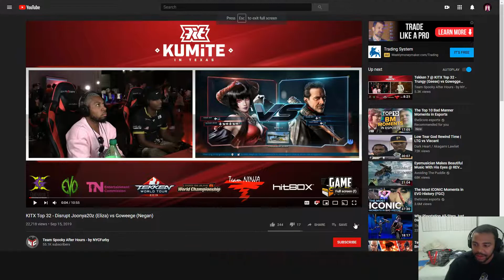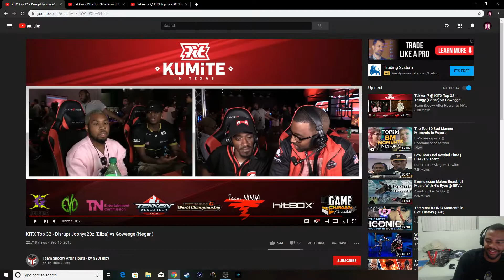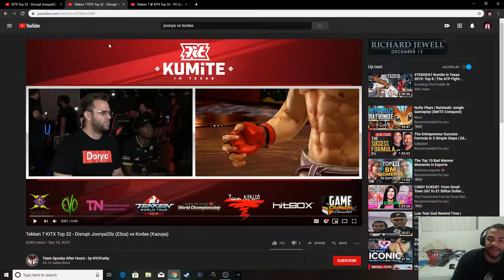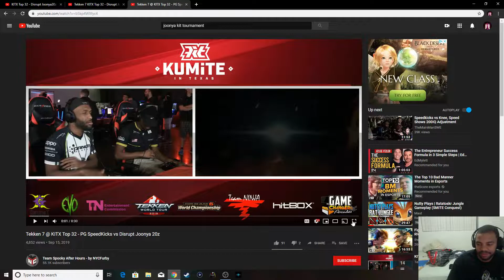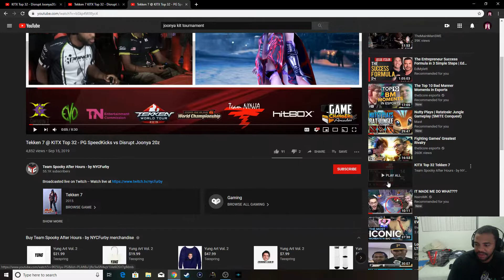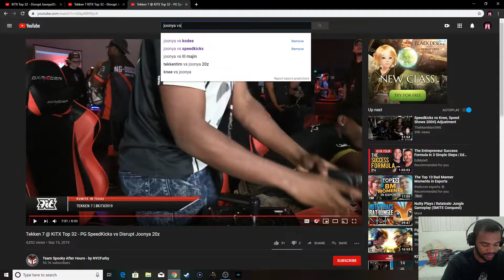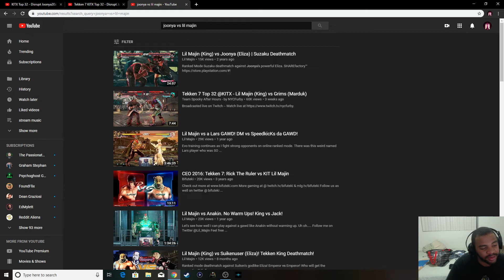Tekken 7- Can Joonya 20z Save Season 3 Eliza?! (KIT Commentary)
Boys and girls it was a real pleasure to do the commentary again!! yall know i love doing them and yall seem to love when i put them up so its a win win for everyone!!